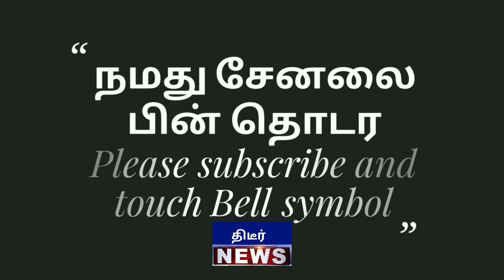ஒரே வீடியோ முதல்வர் காலை உணவு திட்டத்தை புஸ்ஸாக்கி ஊதித்தள்ளிய வீரதமிழச்சி ! பல உண்மைகள் வெளியானது